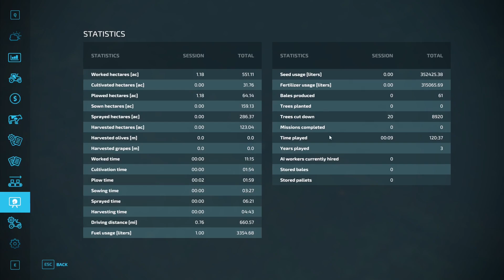We Create Our First Grass Field| Fs22 Back Country 4x| Ep 35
Welcome back everyone to episode 35 for farming simulator 22 on the back country 4x map, todays episode we start to create our first grass field for our sheep and then continue on with our flatten project. enjoy